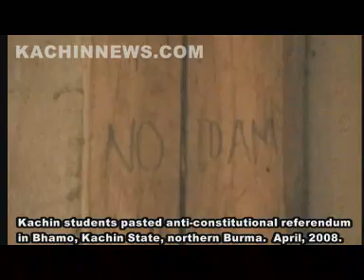KNG TV, April 11, 2008: Students' Anti-Constitutional Referendum Movements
Kachin university students urge people to cast 'No' ballots to the Burma's ruling junta-run constitutional referendum on May 10, 2008 by pasting posters in Bhamo, Myitkyina, Mogaung, Namti, Sinbo, Manje (Mansi), Momauk (N'mawk) and Waingmaw (Wai Maw) townships.